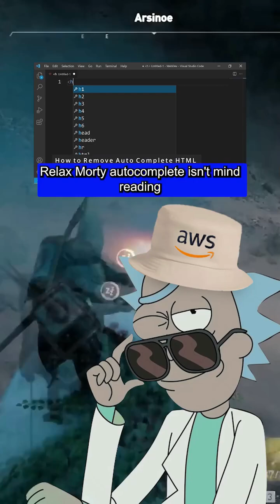⚡ Rick Explains Autocomplete: How Your IDE Reads Your Mind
⚡ Join the Infratory waitlist – AI-powered infra clarity without the brain melt.

Morty’s freaking out because VS Code is finishing his thoughts.
Rick explains: it’s not magic — it’s tries, token trees, and real-time code prediction.

💡 Covered in under 85 seconds:
• Autocomplete in action (VS Code)
• Tries & token trees = speed
• Spellcheck vs Autocomplete
• Why your code editor deserves a “thank you”

👉 Want to build smarter dev infra yourself? Join the Infratory waitlist.